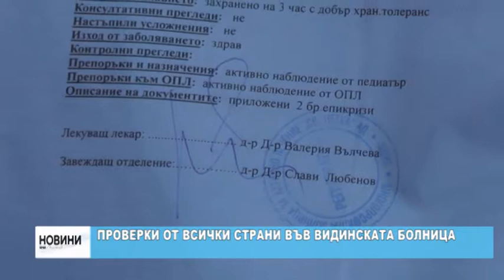RM TV: Проверки от всички страни във видинската болница